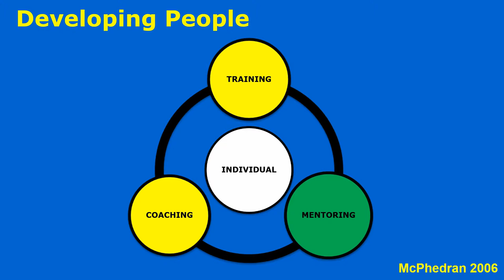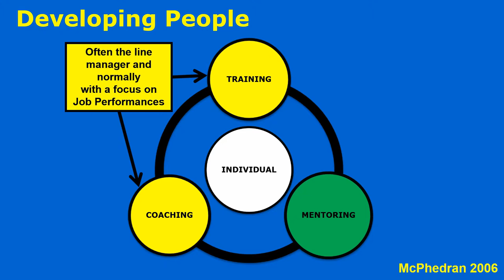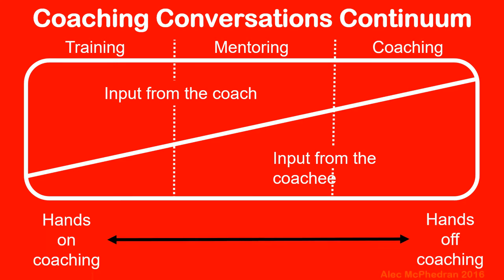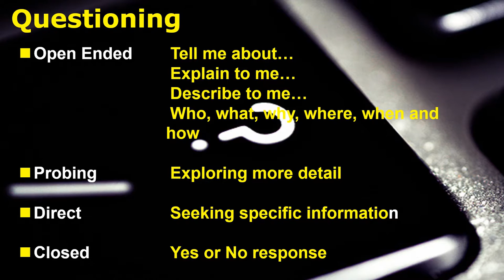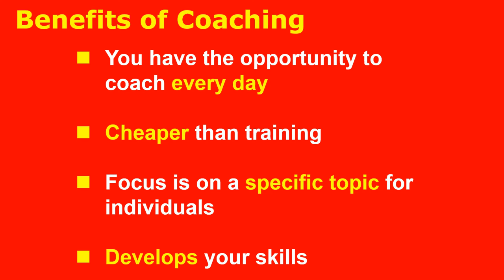An Introduction to Coaching by Skills Channel TV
A short overview of the basic essentials of great coaching. The video has been put together with Alec McPhedran, creator of the GENIUS Coaching model. The video is aimed at those new to coaching people.